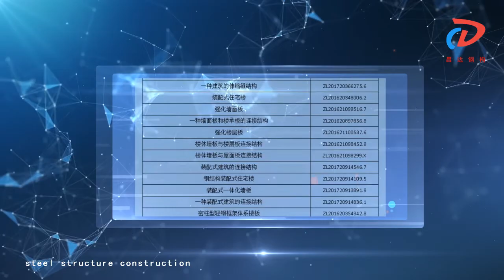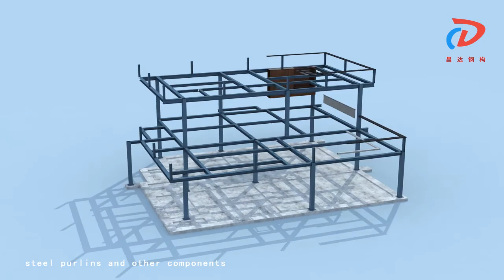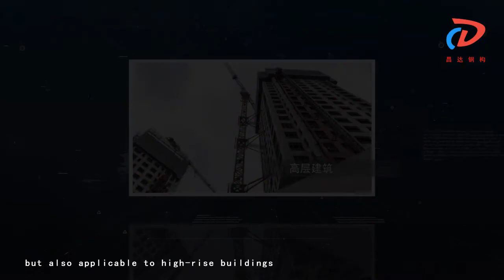Prefabricated steel structure house/integrated steel frame residence building system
New rural construction housing and overseas modular housing: the main structure is steel framed, consisting of steel columns, beams, steel purlins and other components. The entirety can adopt full bolt connection. There are a variety of wall options according to different requirements.

Traditional walls adopt sand aerated concrete blocks, or light strip boards, which have light weight and good insulation characteristics. External veneer can have a variety of options including high-end, middle-end and low-end according to customer requirements.

Overseas assembled housing adopts the integrated structure and energy saving walls, which have been independently developed by us, which can be assembled 90% more efficiently. The walls have the characteristics of convenient installation, simple construction, fast speed and wide adaptability. It can be prefabricated in the factory and sent abroad directly, which has many advantages such as construction, easy operation, etc., and reduces time and labor costs. The integrated wall itself has a strong self-cleaning property, and has excellent weather resistance, so that your building surface retain a new look for a long time.